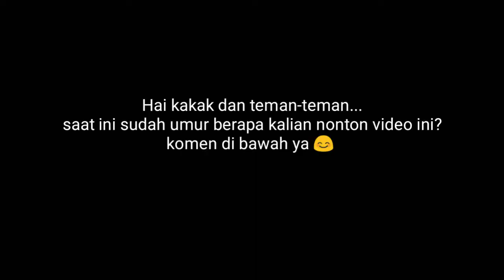BIRTHDAY 5TH SAFAIRA , Wahhh souvenir nya gak main main 😱